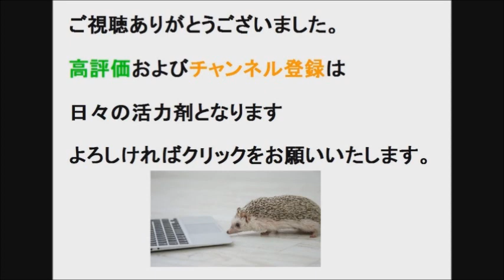きかんしゃトーマス リニューアル版テレビ放送日決定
さて、今回のお題目は「きかんしゃトーマス」についてです。
以前新作映画に触れましたが、今回はTVシリーズについて
新しい情報が公開されましたので、語ってみました。

リニューアルに伴い、新作キャラや新しいCVも追加されました。
なかなか個性のある役者を選出したなあというのが正直な所です。

新しいデザインですが、以外に受け入れられててびっくりしている
おにぎり定食です。私はまだちょっと受け入れられないのが
正直な感想です。

また情報が公開されれば、随時考察をしていこうと思いますので

コメントなど残していただければ幸いです。
すべておにぎり定食の次回作の養分になりますので、